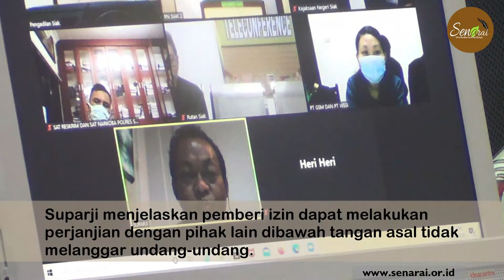Ahli: Pencegahan Dilakukan Tapi Tetap Terjadi Kebakaran Itu Risiko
PN Siak Sri Indrapura, 10 November 2020—-Majelis hakim Acep Sopian Sauri, Pebrina Permata Sari dan Farhan Mufti Akbar, pimpin Kembali sidang pidana lingkungan hidup. Dengan terdakwa PT Gelora Sawita Makmur (GSM) diwakili Direktur Utama Ho Hariaty dan PT Wana Sawit Subur Indah (WSSI) diwakili Direktur Desi Binti Sutopo.

Sidang secara virtual ini dihadiri Jaksa Penuntut Umum Kejaksaan Siak Vegi Fernandez dan Zikrullah.

Sidang kali ini agendanya mendengarkan keterangan Ahli A d Charge yang didatangkan penasehat hukum terdakwa. Durrakim hadirkan Suparji, Dosen Fakultas Hukum Universitas Al-Azhar Indonesia juga Sekertaris Senat Universitas.  Ia menerangkan perihal hukum pidana korporasi.

Ia mulai  penjelasan bahwa korporasi dapat dimintai pertanggung jawaban jika ada kesalahan  dan unsur pidana yang telah dilakukan secara sengaja ataupun lalai. Durrakim cecar ahli dengan minta pendapat ahli untuk bedah dakwaan jaksa.